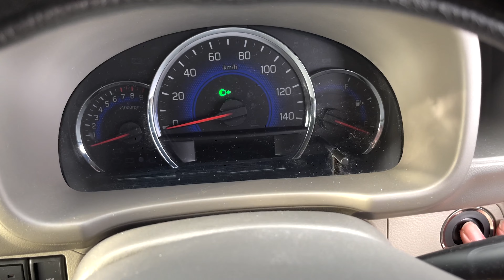【車中泊#1】軽自動車で一人静かな孤独の車中泊【エブリイワゴン・軽バン】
こんにちは！
今回は川辺にある24時間駐車場で車中泊を楽しんできました。
少し風も強くあいにくの曇り空でしたが、雨は降らなかったのでよかったです。
今回初めての鯖ご飯を作ってみましたが、初めての割には美味しく作れたような気がします😆

楽しんでいただけましたら
「高評価」
「コメント」
をいただけると大変嬉しいです！😄

私が愛用する車中泊グッズ一覧▼
（アマゾンアソシエイトプログラムを使用）

【ポータブル電源 PowerArQ2】

【山善 洗えるどこでもカーペット 180×80 】

【モンベル(mont-bell) 寝袋 ファミリーバッグ #1（夏用の寝袋）】

【マキタ 扇風機 CF102DZ】

【サンコー おひとりさま用超高速弁当箱炊飯器】

【スノーピーク HOME&CAMP】

【スタンレー クーラーボックス 15.1L】

【ベアボーンズ フォレストランタン】

【ベアボーンズ ビーコンライト】

【モスキー ランタン】

【ゴールゼロ ソーラーランタン】

【エアゾール式簡易消火器 クイックガード】

【コールマン ステンレスファイアーサイドテーブル】

【コールマン スパイスボックス】

【コールマン バーナー ファイアーストーム】

【オレゴニアンキャンパー ボックスティッシュケース】

【キャプテンスタッグ キャンピング ケットル】

【キャプテンスタッグ キャストアルミ ホットサンドトースター】

【モンベル スタックイン 野箸】

【SOTO ポップアップソロテーブル フィールドホッパー ST-630】

【エブリイワゴン専用ウレタンマットレス】

【サンシェード】

【網戸・ウィンドーバグネット】

【Levolva (レヴォルヴァ) サイドカーテン】